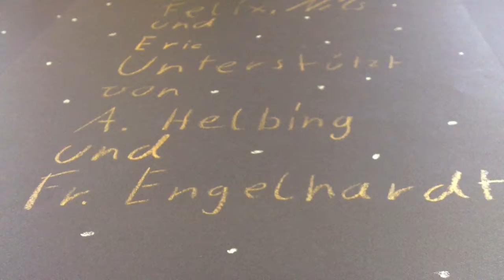Star Wars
StarWars mal etwas anders. Ausgedacht und produziert von den Schülern Felix, Nils und Eric, aus der Sekundarschule Annaburg. (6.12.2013)